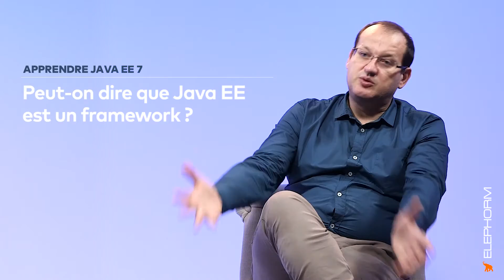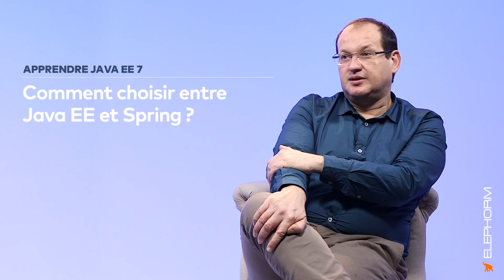Apprendre Java EE 7 - Extensions au framework Java standard | Elephorm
Interview de Karim Djaafar, spécialiste de Java Enterprise Edition.
Quelle est la différence entre Java et JEE ?
Faut-il connaitre Java pour passer sur JEE ?
JEE est-il gratuit ?
Java EE pour quel type de projet ?
Peut-on dire que Java EE est un framework ?
Comment choisir entre Java EE et Spring ?